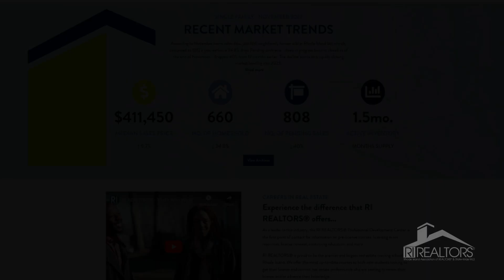JULY 23 RI REALTORS Sales Stats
With 1.7 months of inventory on the market, July’s supply of single-family homes for sale has been the highest so far this year. It was still well below
the six-month supply that is typically indicative of a balanced market, but
heading in the right direction.